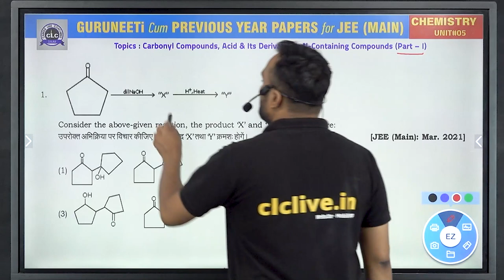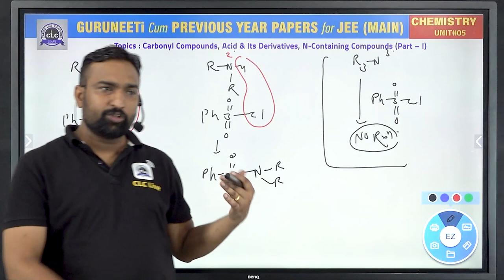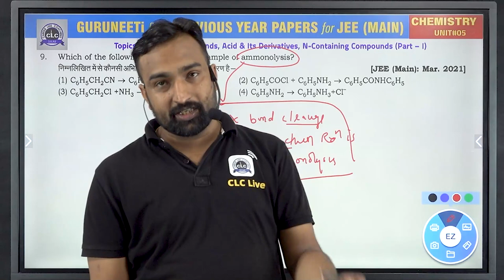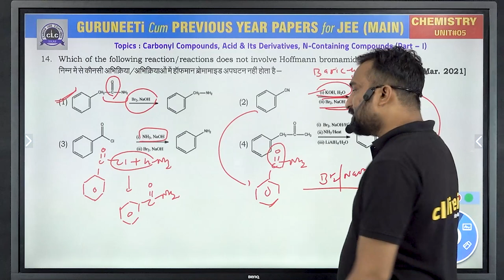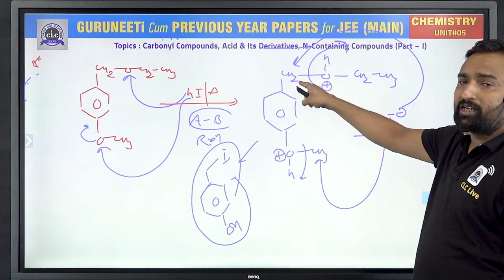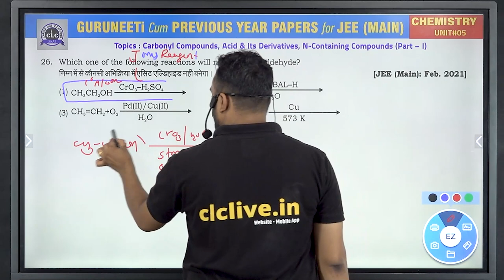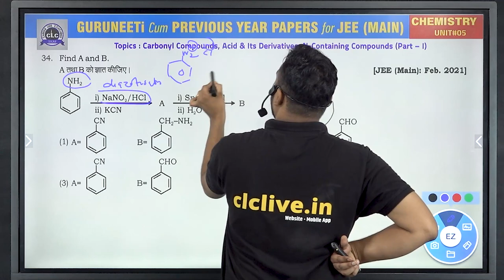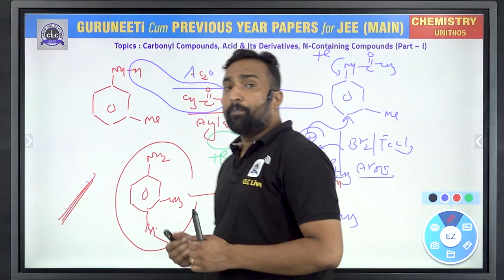Unit - 5 (Part-1) Chemistry || GuruNEETi cum Previous Year Papers || JEE Main || CLC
Unit - 5 || Carbonyl Compounds, Acid & Its Derivatives, N-Containing Compounds (Chemistry)
Solution by : RC Sir